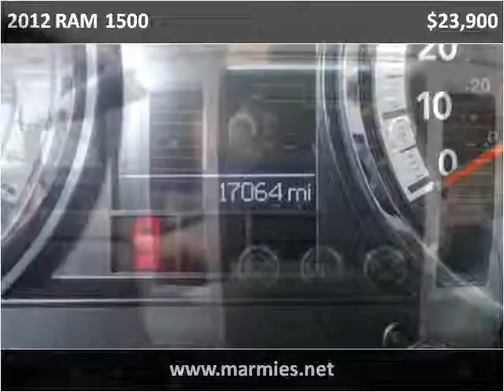2012 RAM 1500 Used Cars Great Bend KS